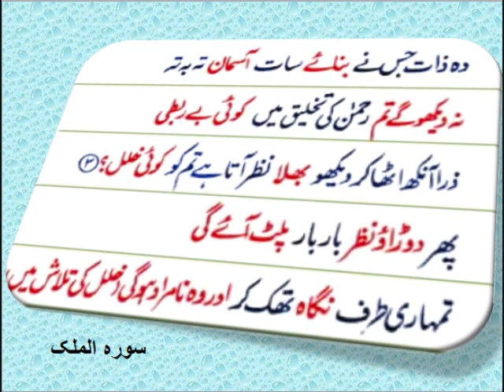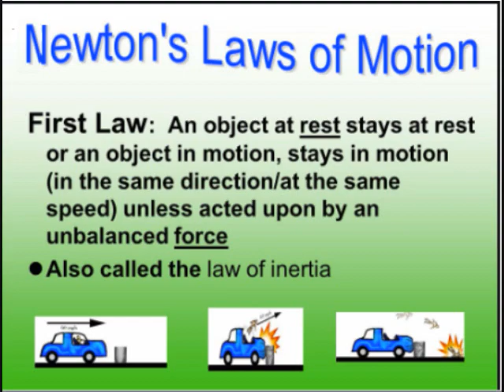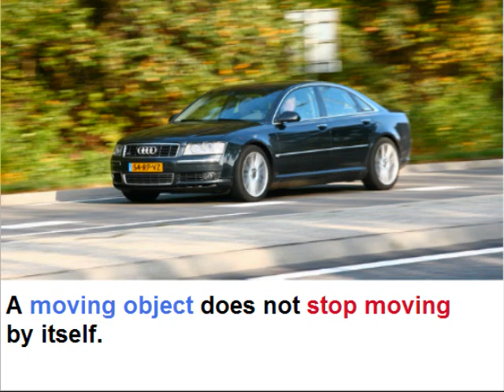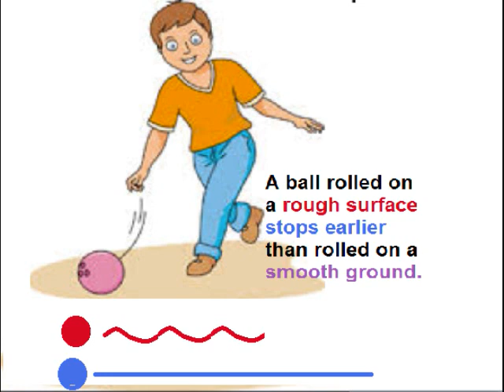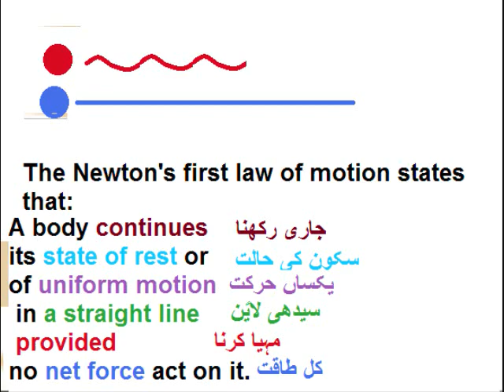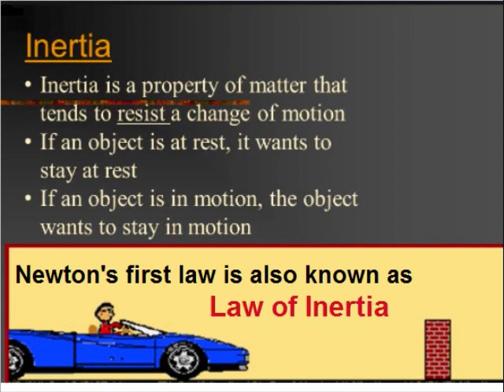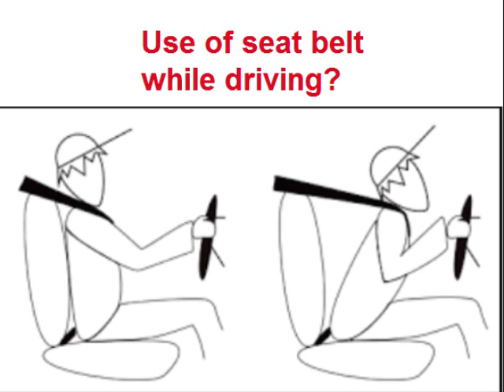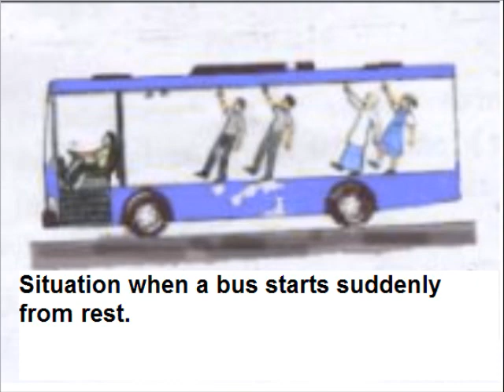Physics 9 in Urdu/Newton's first law of Motion/unit 3.3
physics class 9 unit 3 in urdu, 9th Physics unit 3.3a,